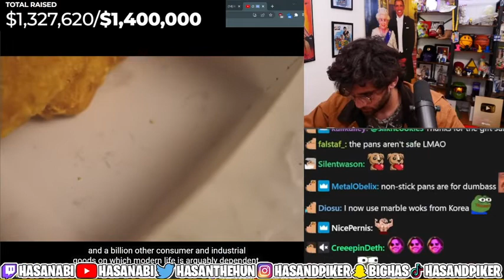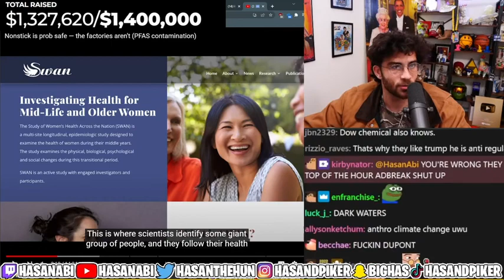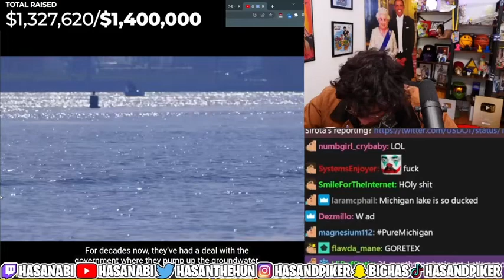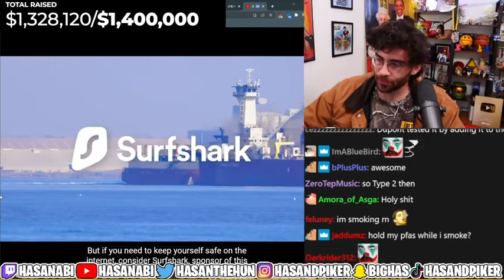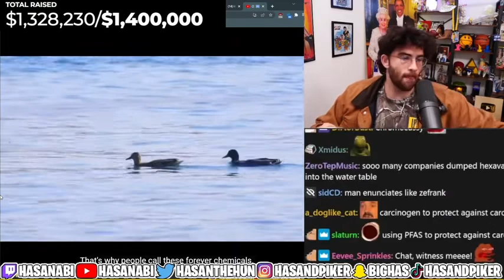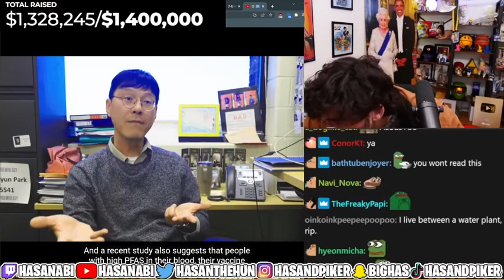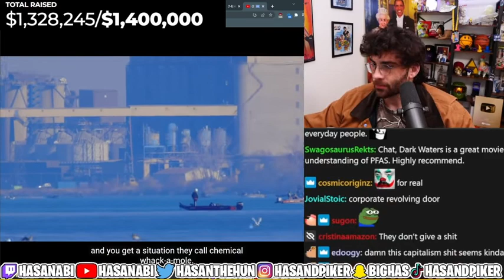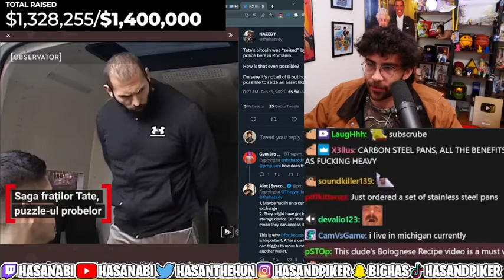Nonstick is prob safe — the factories aren't PFAS contamination ｜ HasanAbi reacts